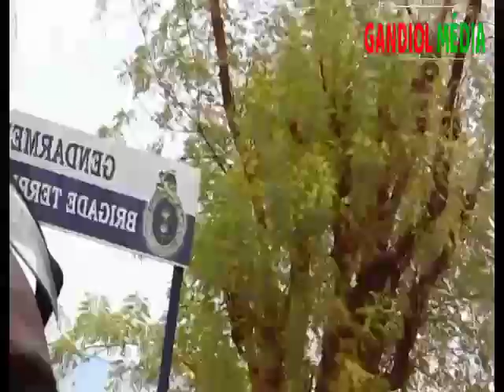Urgent des affrontements devant la brigade territoriale de Goudiry entre les population et Les frdfs